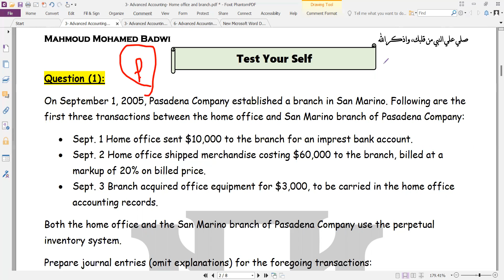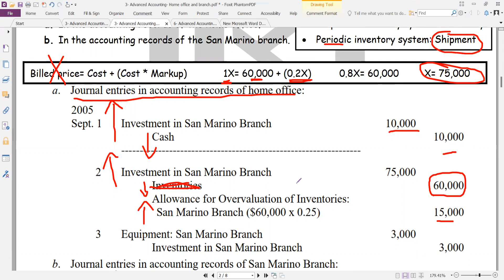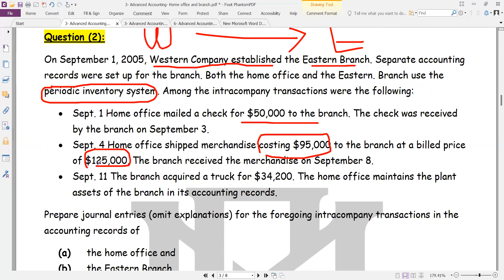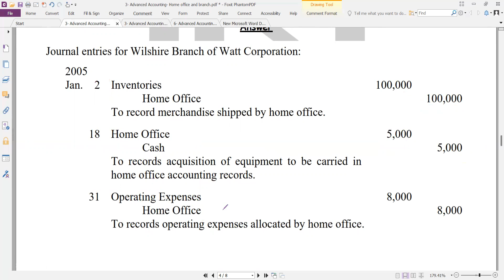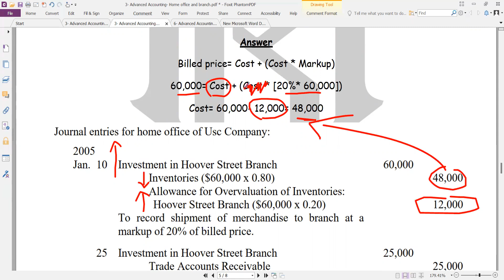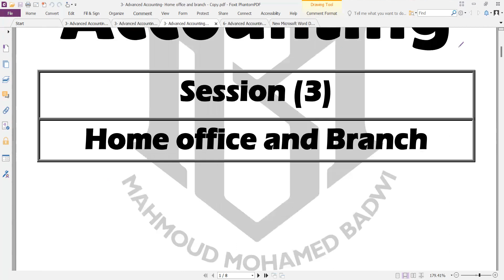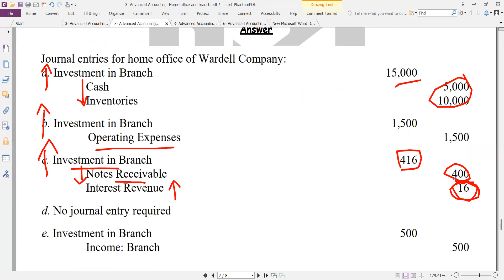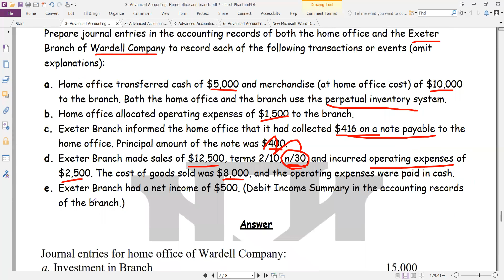3- Advanced Accounting- Home office and branch